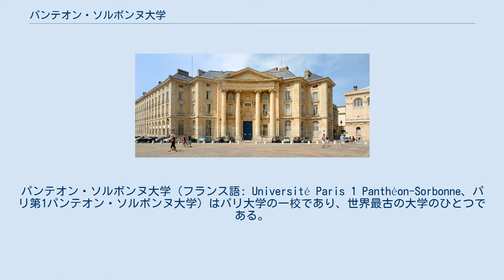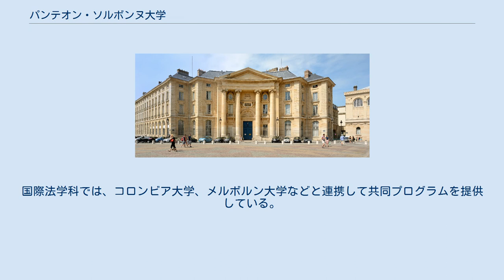パンテオン・ソルボンヌ大学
パンテオン・ソルボンヌ大学（フランス語: Université Paris 1 Panthéon-Sorbonne、パリ第1パンテオン・ソルボンヌ大学）はパリ大学の一校であり、世界最古の大学のひとつである。
社会科学や人文科学の分野で高い評価を受けている大学である。
学生数は約4万人と規模が大きい大学である。
法学、政治学、歴史学、哲学、社会学、経済学、考古学、地理学、映画学などの学部や多数の付属研究機関がある。
世界中から学生や研究者が集まる国際的な大学である。
 フランスの公立高等教育機関は、万人に平等な教育機会の精神のもとに発展しており、世界的な大学ランキングからは距離を置きながらも、イギリスのQS世界大学ランキングの総合評価では299位、科目別では、法学は世界25位、政治学は51位、考古学は18位、哲学は47位、経済学は51位、歴史学は46位、人類学は51位、地理学は35位、芸術学は101位、古典古代は20位(2019)など多くの学科がトップ100に入っている。
 大学本部はパリ中心部カルチェ・ラタンの5区のパンテオン広場やソルボンヌ通り界隈、ポール＝ロワイヤル大通り界隈、6区、13区界隈などに約25か所に校舎がある。
またエジプトやトルコにもキャンパスがある。
 約50の研究施設を有し、その多くがフランス国立科学研究センターや国内外の関連機関と連携している。
 起源は12世紀前半であり、1968年の五月革命の結果、1970年に独立した大学群に編制された大学である。
同大神学部を発足させたソルボン司祭の意思を受け継ぐ伝統的な教育を行っている。
 パリ第１大学における主要な法学教育および研究活動はソルボンヌ法学院(École de Droit de la Sorbonne)によって担われており、リソンス（学士課程）およびマスター（修士課程）、さらにはLL.Mも含めた法律家養成のための様々な教育プログラムが提供されている。
ヨーロッパにおいて、オックスフォード大学、ケンブリッジ大学、ウィーン大学、ハイデルベルク大学、パリ大学が権威とされ、盛んに研究交流が行われており、世界中からフランス法を学びに多くの法学研究者が集まる。
パリ高等師範学校やパリ政治学院、フランス国立行政学院と共同プログラムを実施している。
国内外で非常に高い評価を受けており、修了生も各界で活躍している。
QS世界大学ランキングの科目別ランキングで法学は国内首位にランクされている他、法学修士号取得後の就職率(94％)はフランスでトップ。
国際法学科では、コロンビア大学、メルボルン大学などと連携して共同プログラムを提供している。
比較法学科においては、コロンビア大学、コーネル大学、ライデン大学、キングス・カレッジ・ロンドン、カイロ大学、ケルン大学、マドリード・コンプルテンセ大学などとの共同学位制度がある。